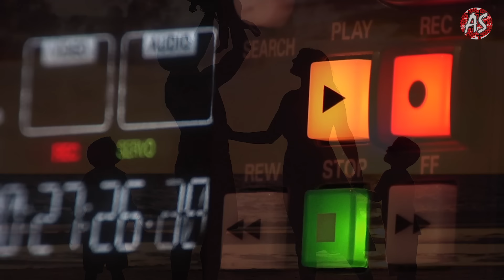ԿԻՆԸ 25 ՏԱՐԻ ԱՊՐԵԼ Է ԱՄՈՒՍՆՈՒ ՀԵՏ ՉԻՄԱՆԱԼՈՎ ԹԵ ՈՎ Է ՆԱ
Բարև բոլորին, ձեզ հետ է Arm show ալիքը.

Եթե ձեզ հետաքրքիր է ավելի շատ նորություններ աշխարհից, ուսուցողական պատմություններ,  բացահայտումներ ու առեղծվածներ, հանելուկներ ու արկածներ, փաստեր ու տրամաբանական նյութեր և հետաքրքիր պատմություններ հիմնված փաստերի վրա, ապա բաժանորդագրվեք ալիքին ու եղեք տեղեկացված.
Ձեզ մաղթում ենք հաճելի ժամանց!

Տեսանյութ
ԿԻՆԸ 25 ՏԱՐԻ ԱՊՐԵԼ Է ԱՄՈՒՍՆՈՒ ՀԵՏ ՉԻՄԱՆԱԼՈՎ ԹԵ ՈՎ Է ՆԱ 1